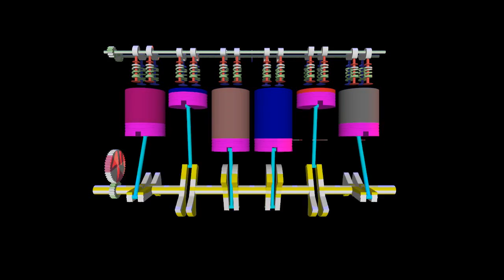Engine, making progress